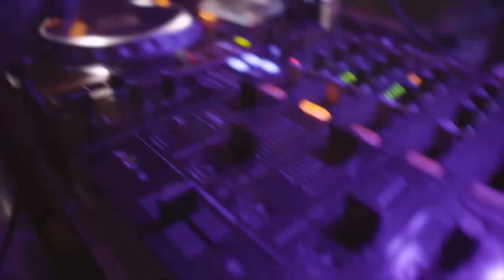Electric Violin Live in Rome! - Andrea Casta and Lightsaber Bow djset act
Andrea Casta is an Italian electric violinist, singer and entertainer, one of the most successful showman to perform with his electric violin by world's top clubs. His performance adds energy and live entertainment to the DJ SET in many music genres.

Follow Andrea and his electric violin worldwide performing in clubs, festivals and private events.

If you would like a closer look of Andrea's music and shows, for tour dates, daily pics and videos visit: